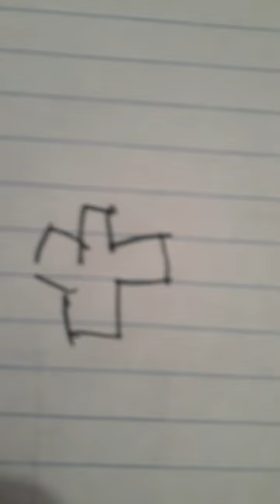December 31, 2022